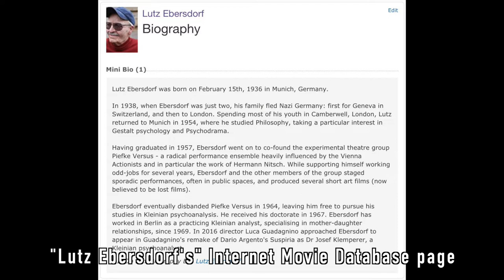Suspiria: Casting, Dancing & Genre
The Pale Gentlemen continue to look at one of 2018's most interesting films, Luca Guadagnino's Suspiria. This week, we have been mostly talking about casting, especially the great Tilda Swinton, making sense of the dancing in relation to witchcraft and whether we can fit Suspiria into a genre.